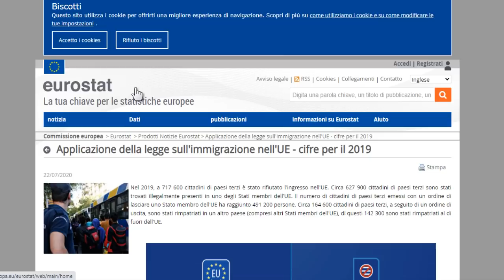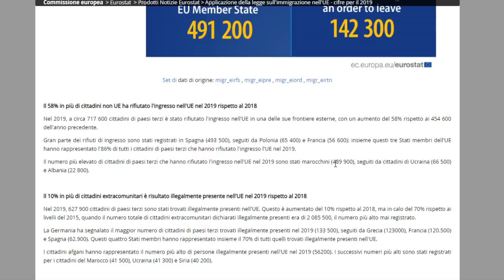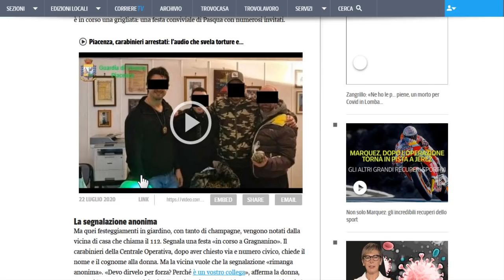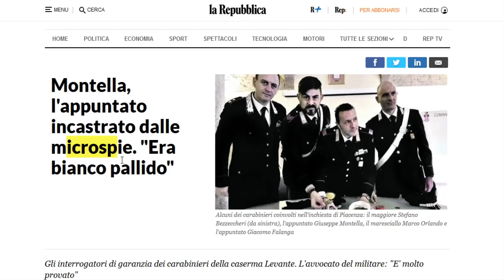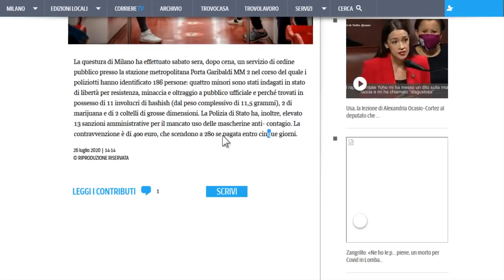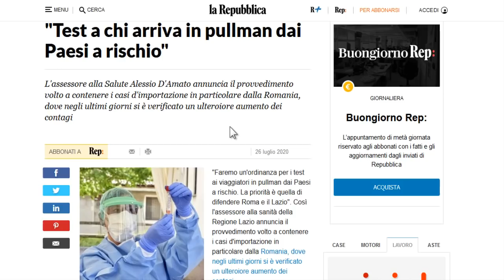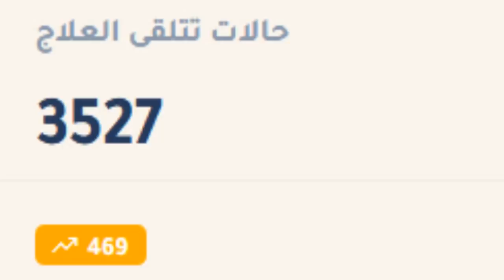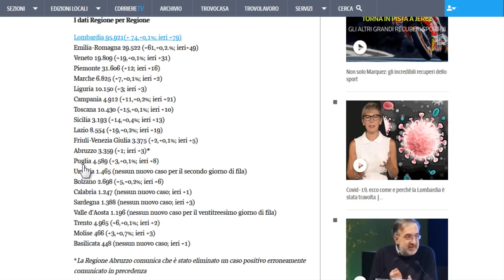الإتحاد الأوروبي يطرد أزيد من 10 آلاف مغربي + توضيح حول الباطو ديال 27 + كربنيري ديال بياشينزا